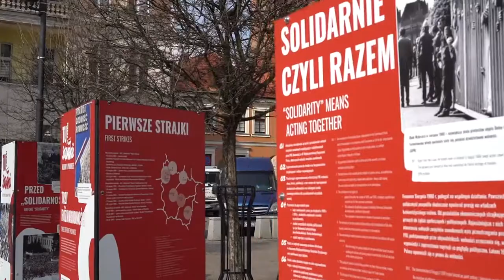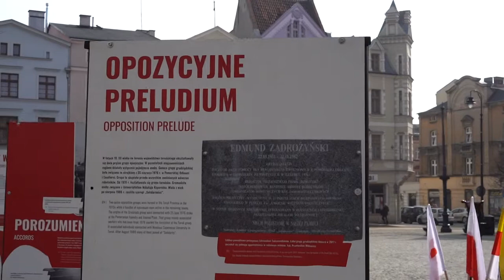26.03.2021 - Tu rodziła się Solidarność - wystawa plenerowa na Rynku w Grudziądzu